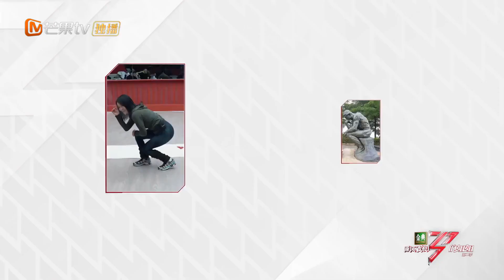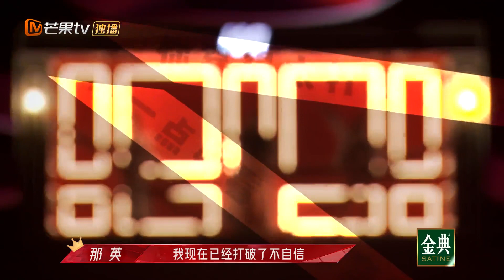【成团之夜】姐姐成长之路回顾·那英组：挑战无限可能 在蜕变中成长！《乘风破浪的姐姐2》 Sisters Who Make Waves S2 EP13丨MGTV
三十而奕，落子无悔，乘风破浪，爱无反顾！下载芒果TV国际APP，每周五中午12：00《乘风破浪的姐姐2》精彩抢先看 (IOS) (Android)